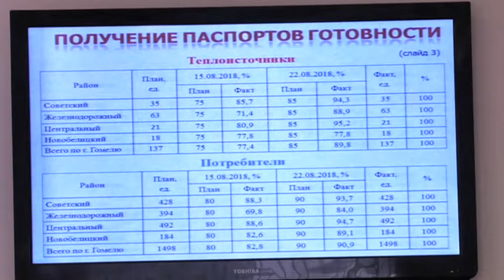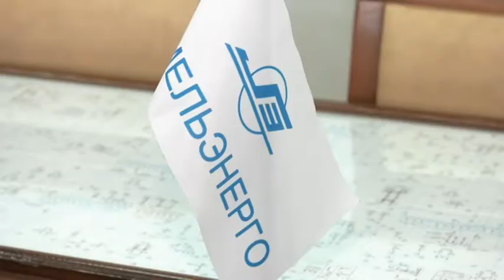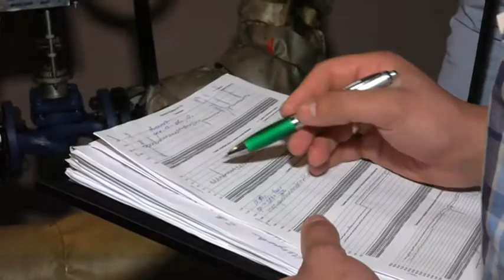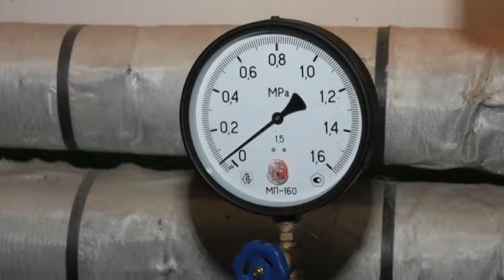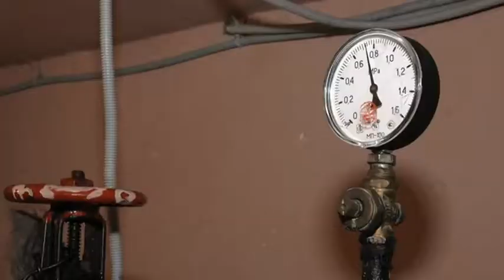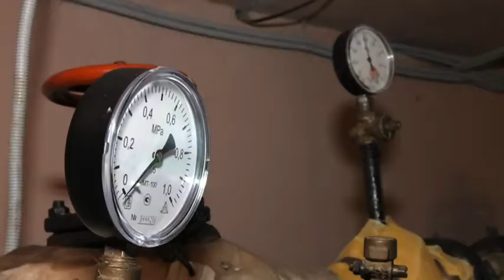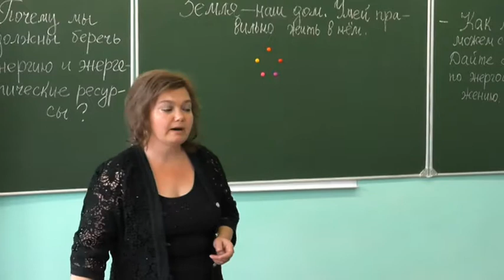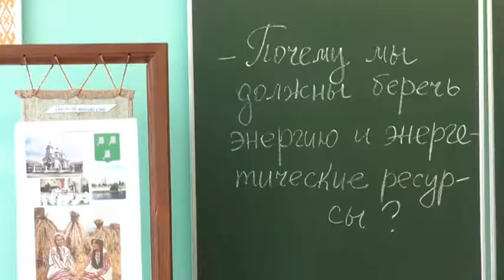Эконом 6.10.2018 Подготовка к зиме